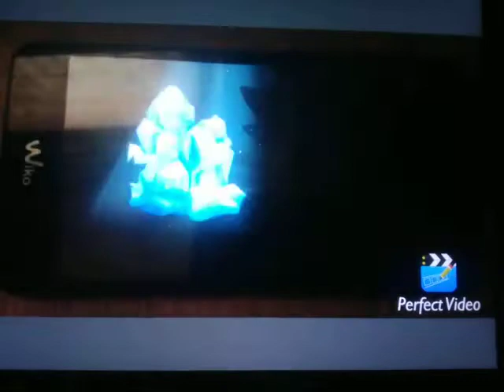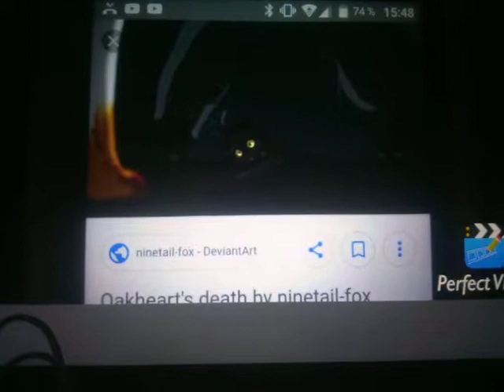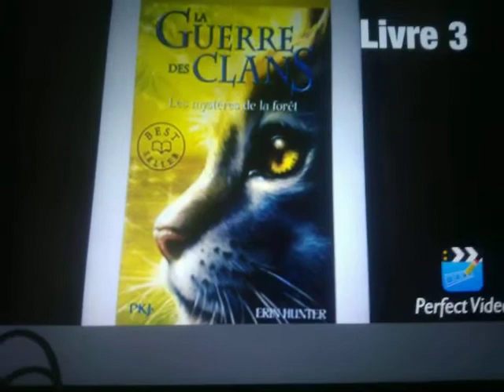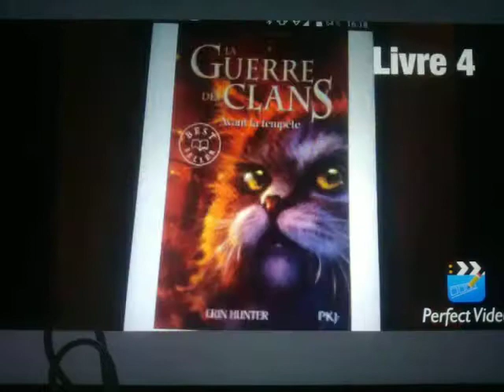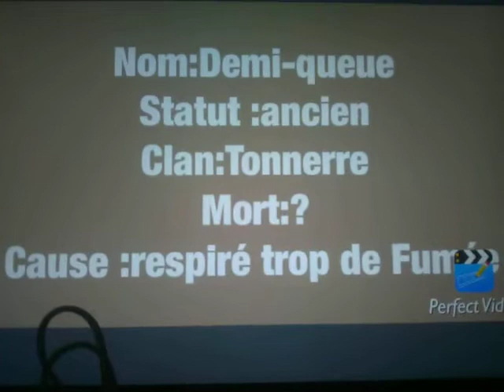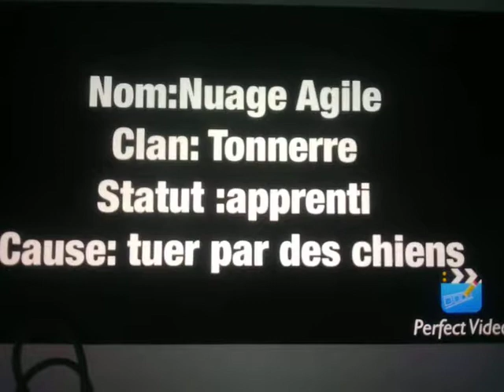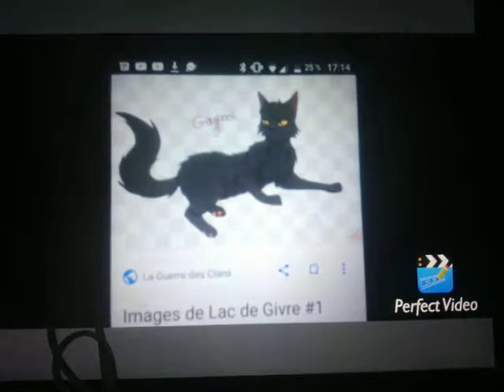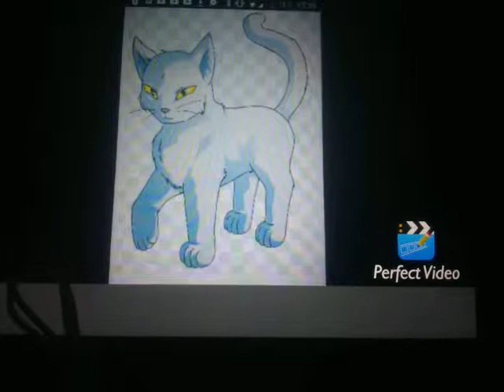Les morts lgdc du cycle 1